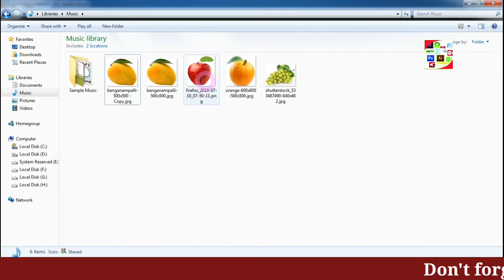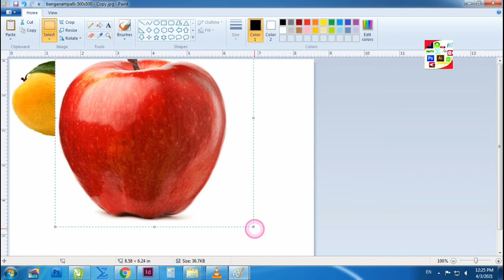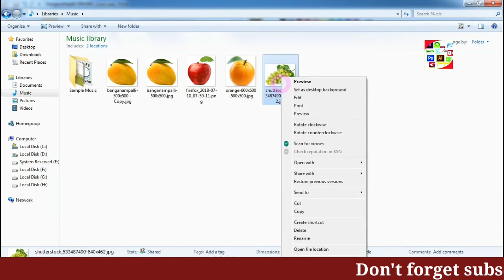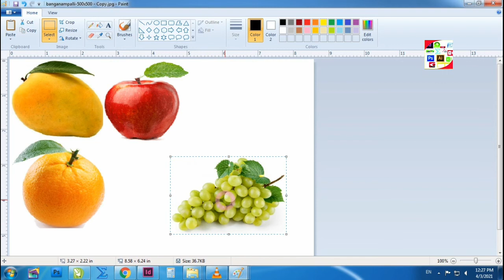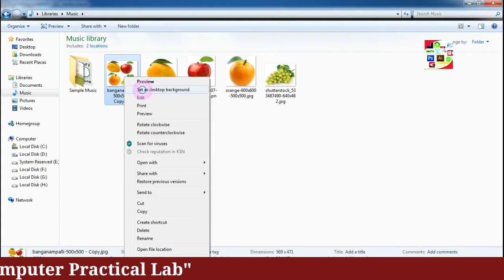How to add photos in MS Paint | Joint Pictures in MS-Paint | How to combine another photos in paint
Namaskar dosto main arun aap sabhi ka Computer Practical Lab mein hardik swagat karta hu... dosto aaj ki video mein main baat karne wala hu ki kaise aap apne ms paint document me kisi picture ya photo ko jod sakte hai... to dosto video me last tak jarur bane rahiye...

Ms paint editing document new tricks
Ms paint tutorial
Most useful tips and tricks in ms paint
Top amazing smart work tips and tricks in ms paint
ms paint में photoes को कैसे जोड़े
पेंट में अन्य तस्वीरों को कैसे संयोजित करें
Best Tricks in MS-Paint